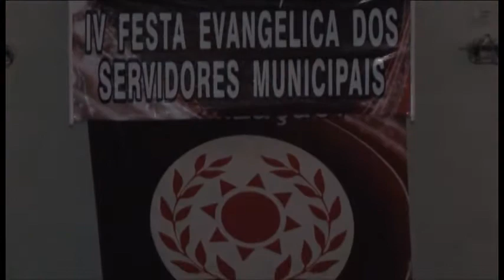Festa Evangélica SINDSEMP 2011